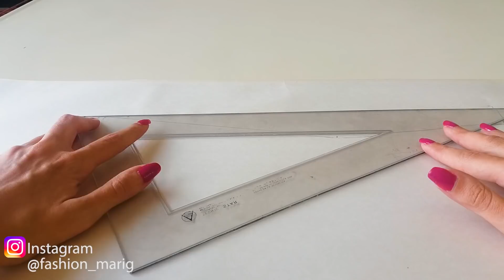CÓMO TRAZAR/HACER EL PATRÓN Y MOLDE DE LA BLUSA CRUZADA!! - MariG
Hola amigos como están?? En esta oportunidad les enseño cómo trazar y hacer el patron y molde de la bluza cruzada !!! Espero que les guste mucho y cuéntenme en los comentarios qué les pareció voy a estar leyéndolos todos y respondiéndolos!

CÓMO HACER EL PATRÓN DE LA BLUSA SIN HOMBROS, OFF SHOULDER

Besossss